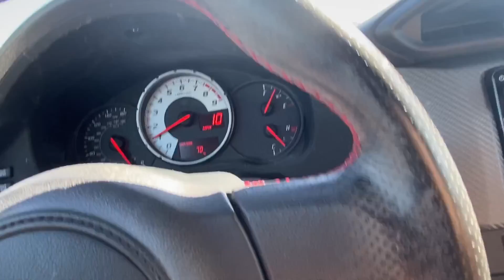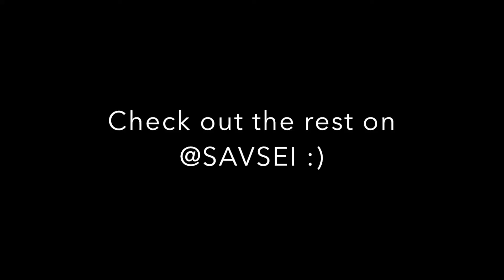two girls creating art♡-you won't believe what happened😩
FOLLOW THE STORE ON INSTAGRAM TO SEE US POSTING MORE OF THE AMAZING PHOTOS YOU DID NOT GET TO SEE! @SAVSEI
SAVSEI.COM SAVSEI.COM SAVSEI.COM
THANK YOU THANK YOU FOR ANY SUPPORT WE LOVE YOU GUYS!!!